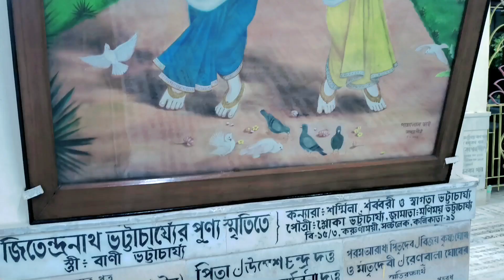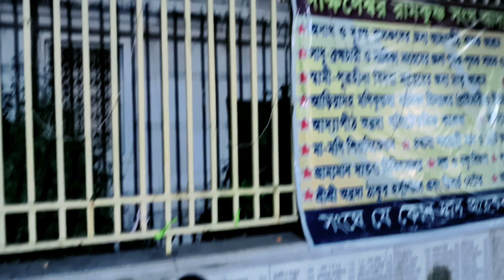bengali vlog কোথায় যাব বলে বেরিয়ে কোথায় পৌঁছে গেলাম😱 আজ আমাদের মাঠে বিশাল আয়োজন daily vlog/vlog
bengali vlog কোথায় যাব বলে বেরিয়ে কোথায় পৌঁছে গেলাম😱 আজ আমাদের মাঠে বিশাল আয়োজন daily vlog/vlog @krishnabanerjeevlog @msfamily2580

querys:

bengalipujo
bengali pujo vlog
trending video
pujo 2023
bengali pujo 2023
bengali pujo vlog 2023
2023 best pujo
kolkata pujo
pendle hoping
belgharia
Mishor
Durga Puja
Durga Puja 2023
2023 Durga Puja
pendle haping 2023
Kolkata Puja
Kolkata Big budget pendant
training video
2023 pendle
big pendle
belgharia Durga Thakur
Titanic
lowland
Krishna blog
Kolkata Durga Puja 2023 new update
Bengali blog
puja vlog
Krishna blog

মা লক্ষ্মী প্রতিমা ও প্যান্ডেল দর্শন ২০২৩

মনে খুব কষ্ট নিয়ে ভিডিওগুলো বানায় অনেক কথা শুনতে হয় আমাদের। 😭😭
প্রথমবার তোমাদের সবার সাথে একসাথে DAUNS করলাম 😍😍